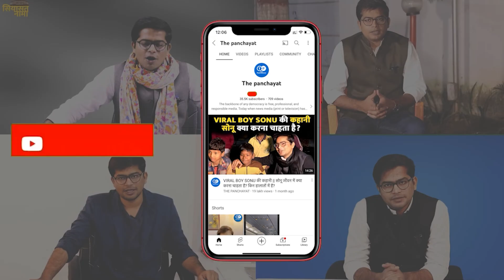Bhagalpur के लाल ने किया कमाल हुनर के बदौलत टीवी शो में जीता 15 लाख का इनाम